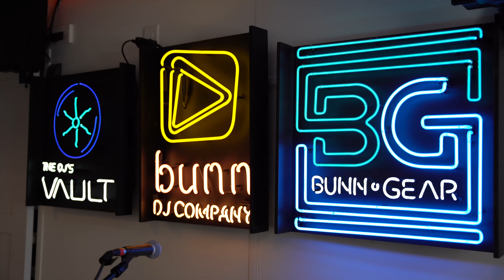My First Wedding Gig of 2023 🔥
I'm kicking off my first wedding of 2023 here in Winston-Salem, North Carolina, at Legacy Stables.

In today's video, I'm showcasing the ins and outs of my 2023 "Joe Bunn Experience." I'll reveal my gear setup and how I make my client's overall experience my main priority. We, DJs, got to stay on top of our game and be ready to make the changes needed to be the best we can be.

The DJ’s Vault / THIS is the solution to help you grow your DJ business

“How to Market Your DJ Business” Course (not inside The DJ’s Vault)

DJC Mentoring / Joe, Jason Jani and Brian B live calls twice a month

Photobooth Supply Co. / Our preferred photobooths

Crate Hackers / Get organized and find the bangers faster

Esstart / Live event platform designed to bring people together through streaming photo walls, interactive games and more